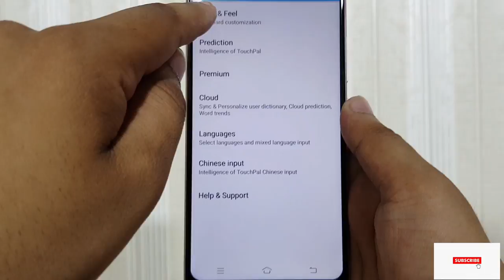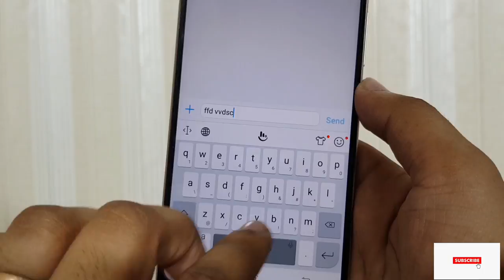Vivo Y81 keyboard Settings !